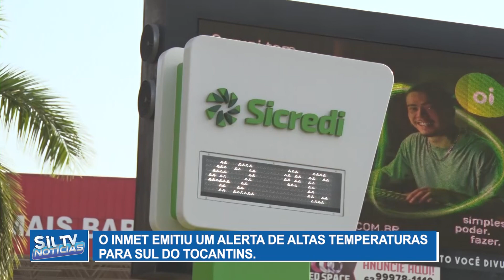O Inmet emitiu um alerta de altas temperaturas para sul do Tocantins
Reportagem: Lucas Gominho // Edição: Carlinhos Karajás